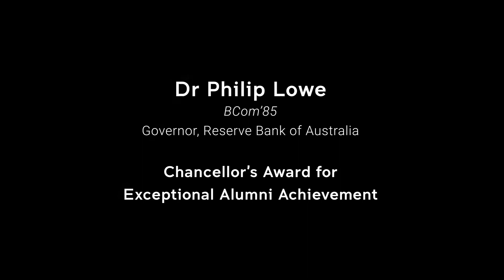Dr Philip Lowe | UNSW Alumni Awards 2021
Dr Philip Lowe is the 2021 winner of the Chancellor's Award for Exceptional Alumni Achievement.